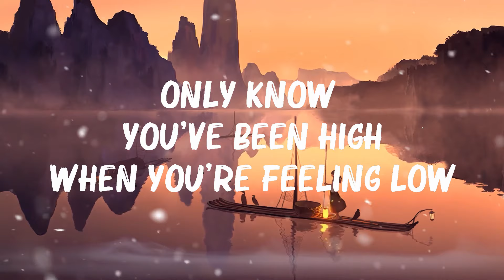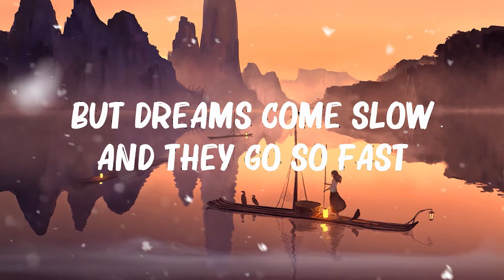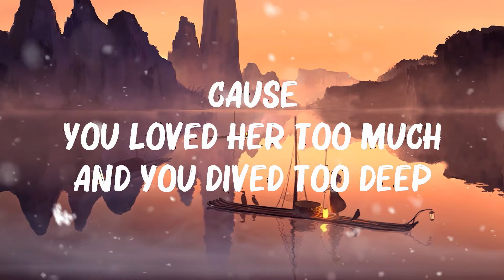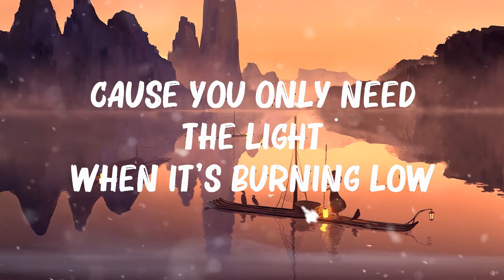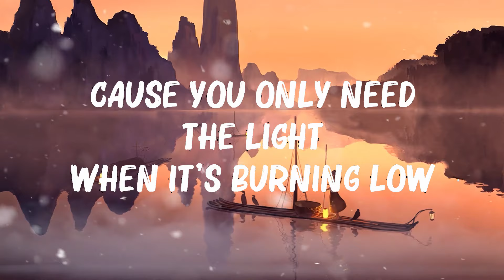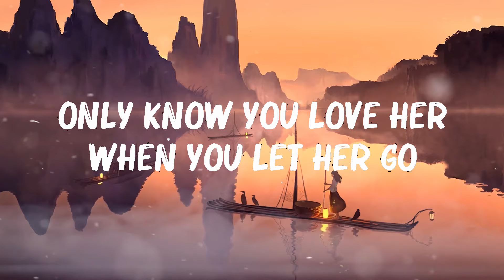Passenger - Let Her Go (Lyrics)